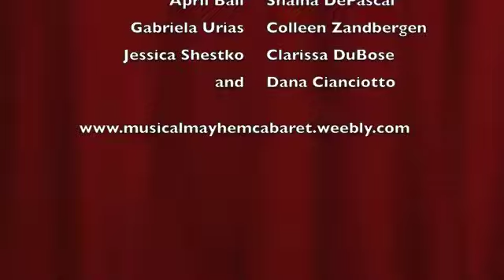Musical Mayhem Cabaret performs Mein Herr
April L Ball performs Mein Herr with Musical Mayhem Cabaret during their July 2013 show at Fluxx Studio in Tucson, Arizona.